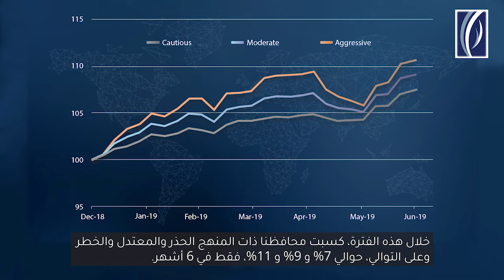2019 Global Investment Outlook - Mid-Year update توقعات الاستثمار العالمي للنصف الاول من عام 2019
The first half of 2019 has begun on an optimistic note driven by the global wave of monetary easing.  However, the forecast for the future is still cautious, as we continue to remain diversified, prefer emerging markets and approach investments with long term objectives.